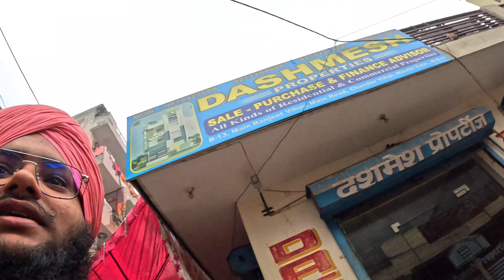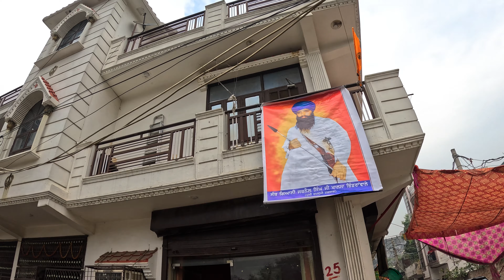NAGAR KIRTAN BLOG 🙏🏽2024🙏🏽 // Anand he Anand Aya aj tah // Nagar Kirtan Chander Vihar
2023 ka nagar kirtan,
2024 ka nagar kirtan aligarh ka,

2024 mein nagar kirtan kab hai,
dhan dhan baba deep singh ji nagar kirtan 2024,